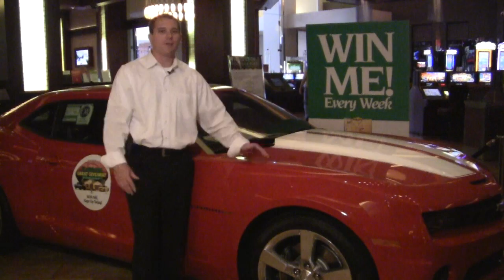3 of 3: Prizes for the $1.4 Million Great Giveaway Football Contest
Station Casinos Race & Sports Director Jason talks about the good stuff, the cash and prizes, in the $1.4 Million Great Giveaway football contest.

This video is solely for simulation and demonstration of the Great Giveaway Football contest.